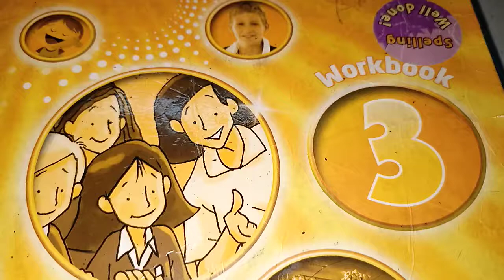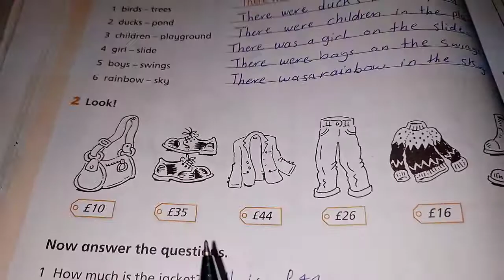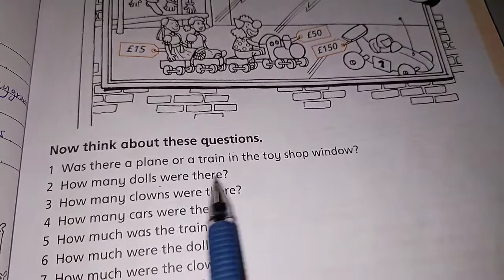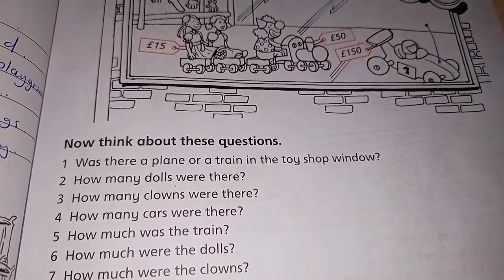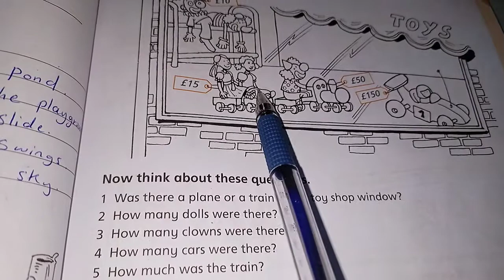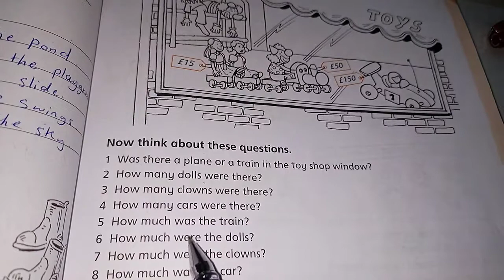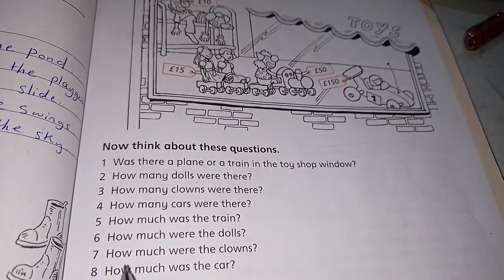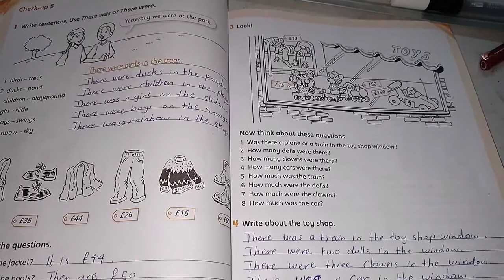English world. Third grade.Unit5 .work book. check up 5. page 50